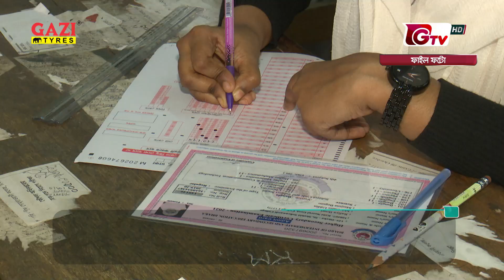নিউজ ফ্ল্যাশ - বিকেল ৪টা | News Flash - 4 PM | GTV News Headlines | 29 June 2024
প্রতি ঘণ্টায় নিউজ ফ্ল্যাশ দেখতে চোখ রাখুন জিটিভি’র পর্দায়